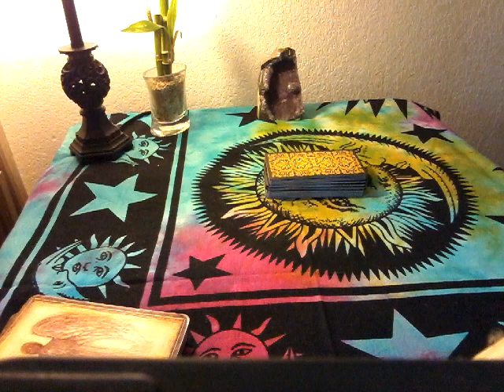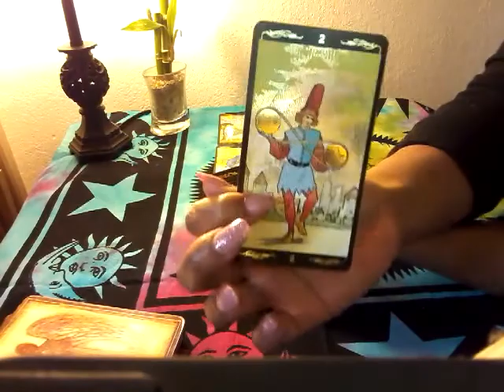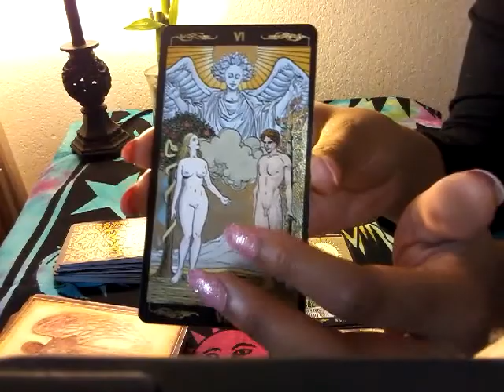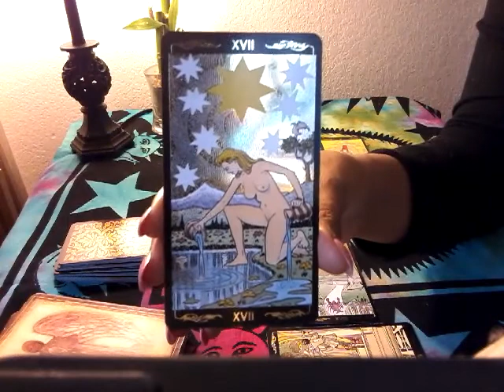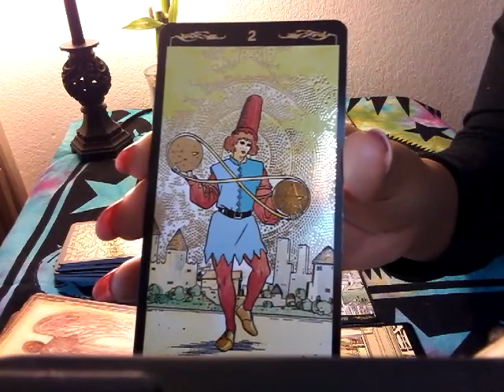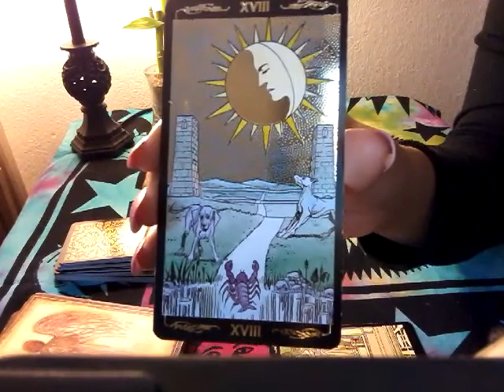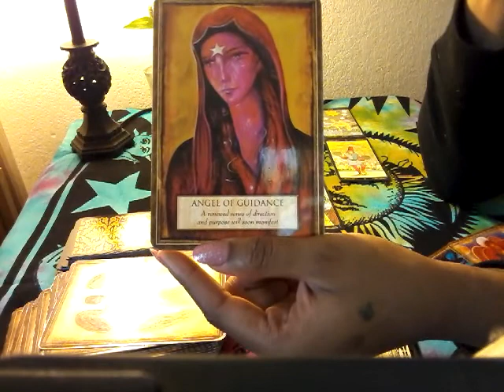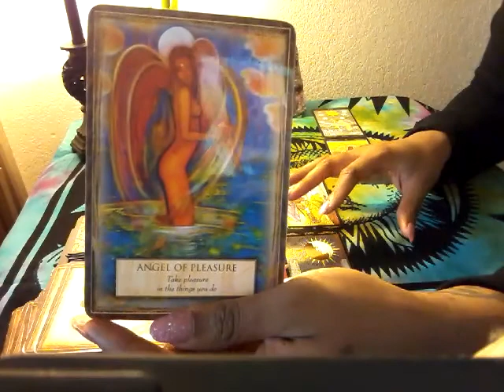Pisces New Years Resolution Tarot Reading 2017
***Free 2017 Yearly Guidance Reading Special

As a gift to start your 2017 I am giving out an Yearly Guidance Reading with the purchase of one of the four readings below available on my

•Archangel Guidance Reading
•My Partner's Love Energy Reading
•The Four a Elements Of Love Reading
•Weekly Love Energy Reading

*Special starts now until December 31, 2016 and Yearly Guidance Readings start January 1, 2017.